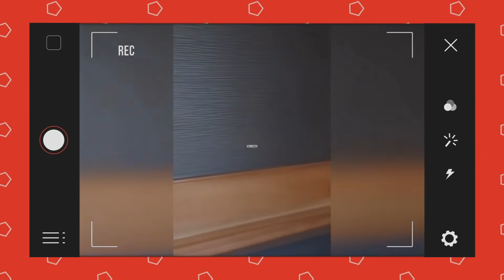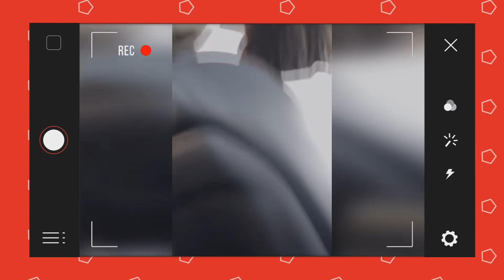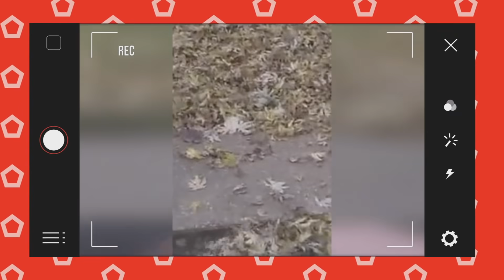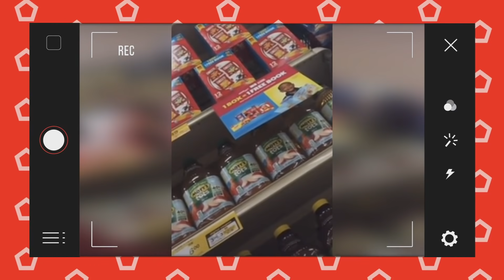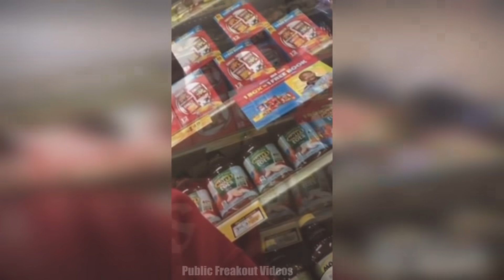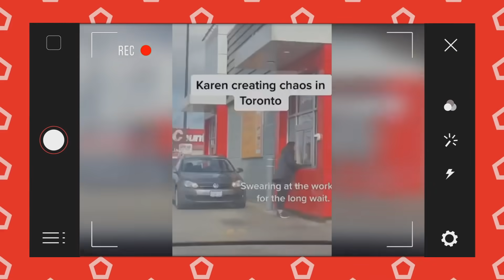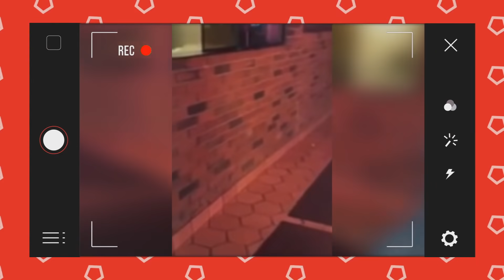10 KARENS Who Got What They DESERVED #20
10 KARENS Who Got What They DESERVED #20